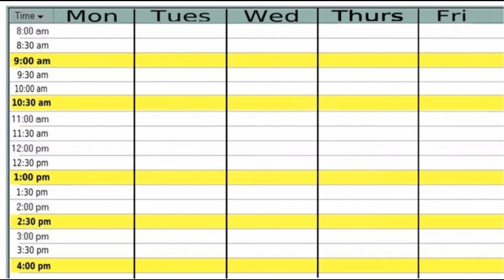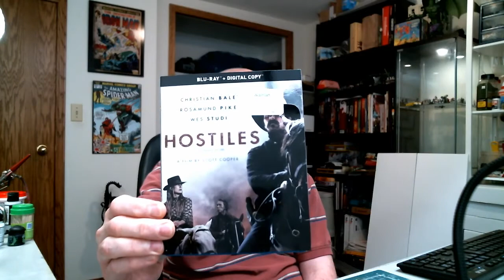Heresy Hump Day 37- Hostiles 2017, Western TT games, TT Golden age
"Noble Savages" by Jeris
License- TuneTrack Commercial